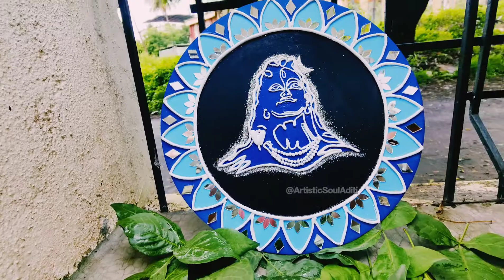Lord Shiva • Lippan Art • Home Decor • Complete Tutorial